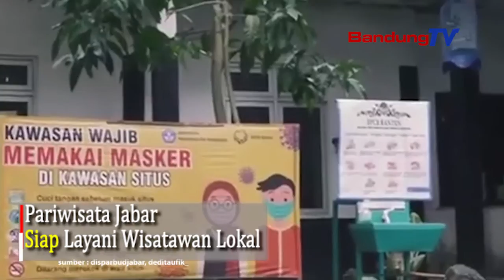Pariwisata Jabar Siap Layani Wisatawan Lokal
Dinas Pariwisata dan Kebudayaan Jawa Barat (Disparbud Jabar) memastikan tempat wisata di Jabar siap untuk menghadapi wisatawan lokal saat libur Lebaran nanti. Salah satunya dengan mengetatkan edukasi dan protokol kesehatan COVID-19.